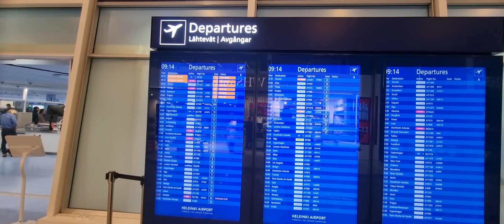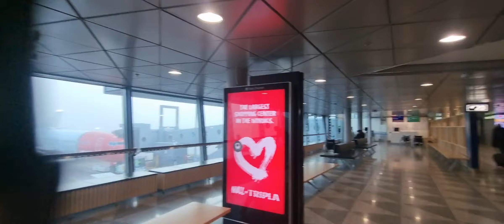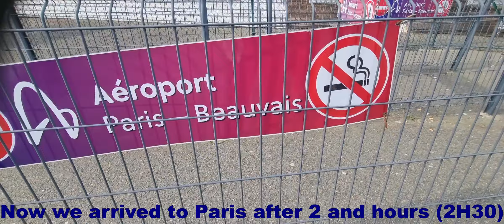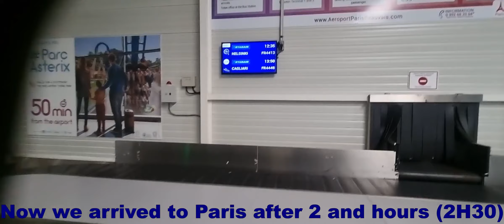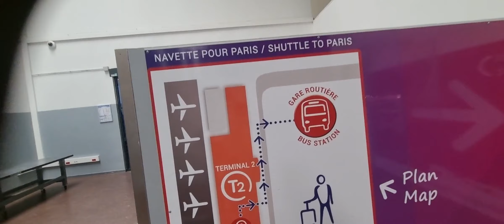Ryanair The Cheapest Airlines To Fly As Low As 10 Euros From Europe to Many destinations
Ryanair DAC is an Irish ultra low-cost carrier founded in 1984. It is headquartered in Swords, Dublin, Ireland and has its primary operational bases at Dublin and London Stansted airports.